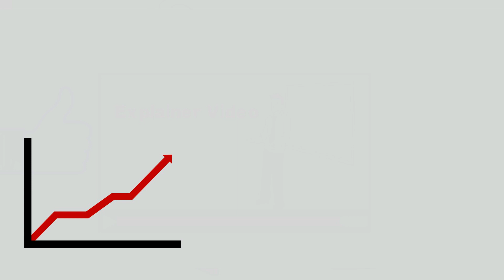Whiteboard Animation First Time in Sangrur-APS Designer Sangrur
Do you want to make a Whiteboard Animation Video, so donot worry about it, APS Designer Sangrur makes Whiteboard Animation for you in very low price.